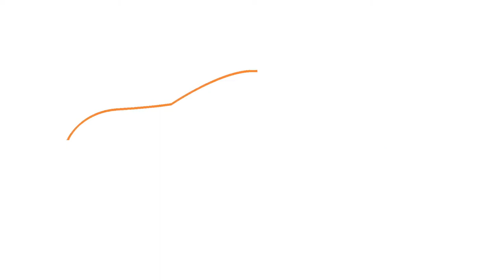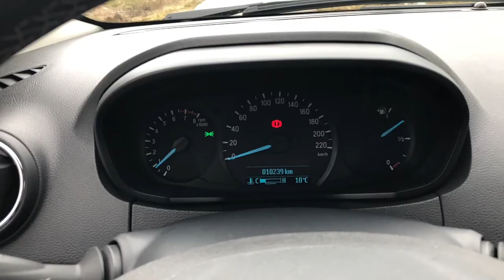Ford Ka+ test